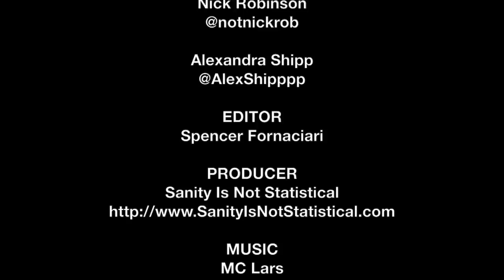Greg Berlanti, Nick Robinson & Alexandra Shipp Interview - Love, Simon | The MacGuffin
Spencer Fornaciari of The MacGuffin interviews director Greg Berlanti, actor Nick Robinson and actress Alexandra Shipp from the romantic dramedy Love, Simon.